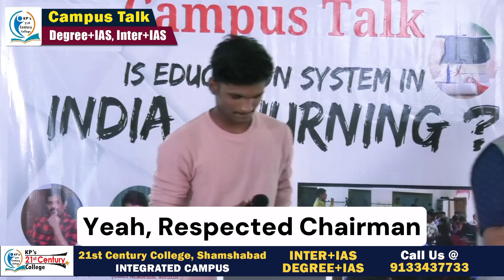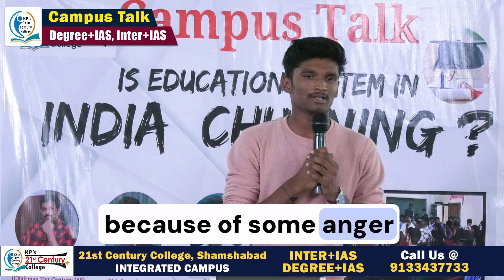It Is Time To End Our Mass Education System l Degree + IAS Student l 21st Century College